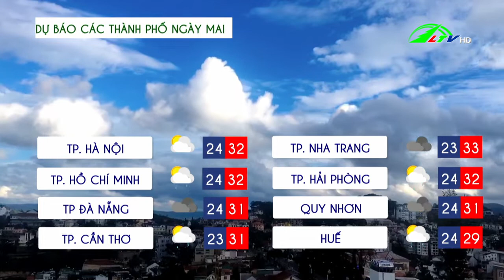Dự báo thời tiết tỉnh Lâm Đồng 25/09/2022 | Lâm Đồng TV